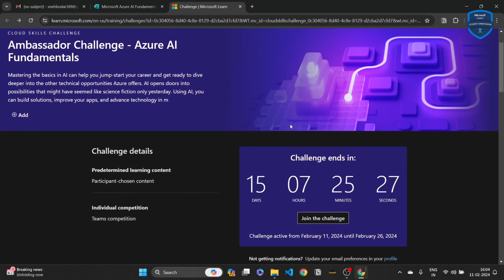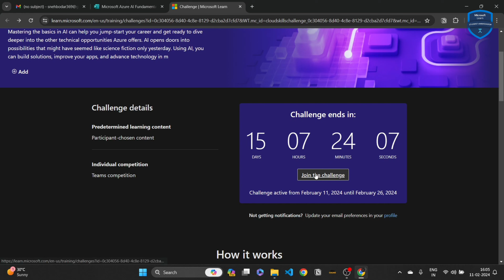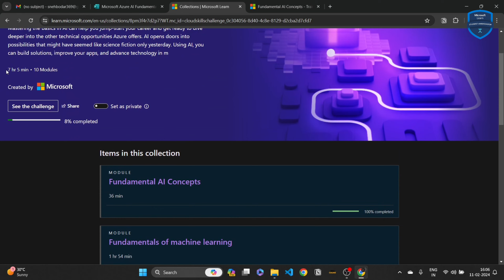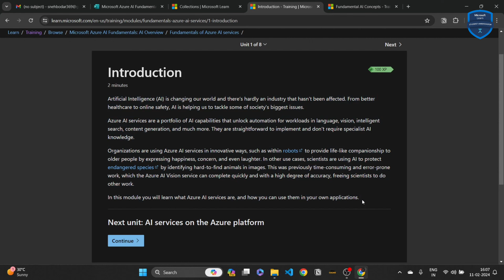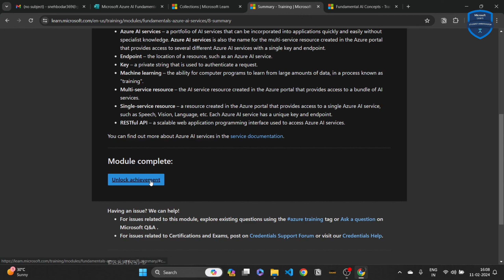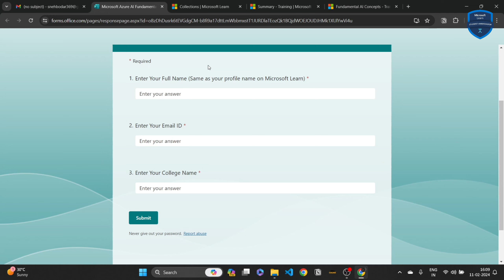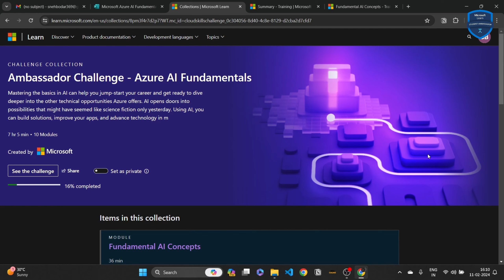Microsoft Azure AI Fundamentals Cloud Skills Challenge | Microsoft Learn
Hey, guys in this video I am explaining about Microsoft Azure AI Fundamentals Cloud Skills Challenge 2024.